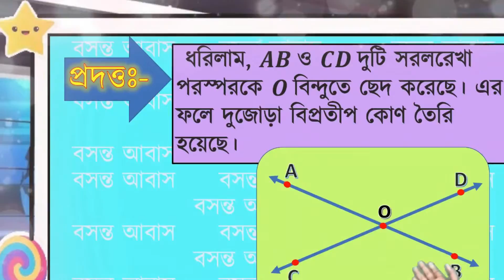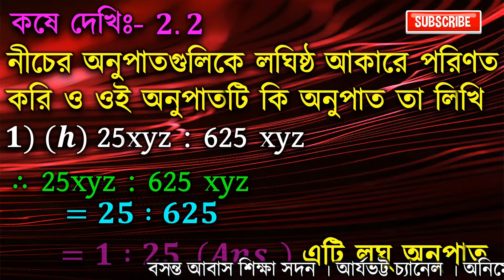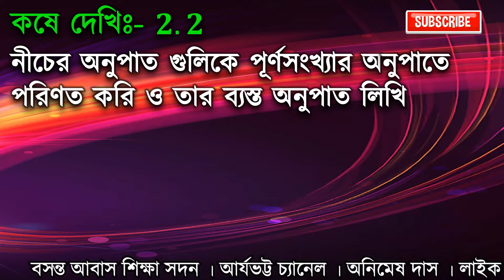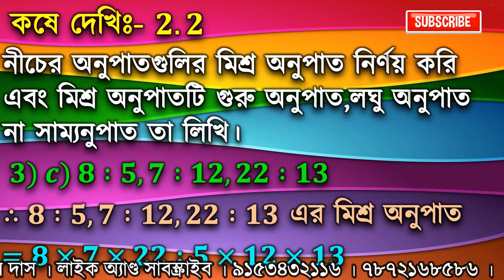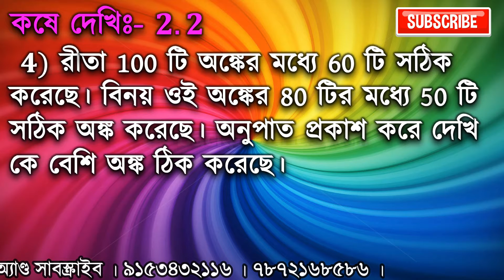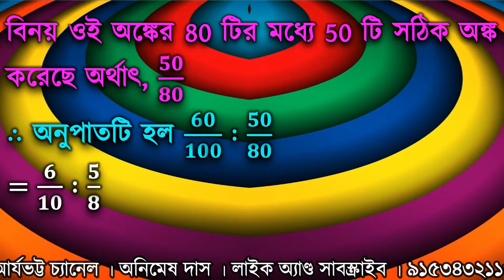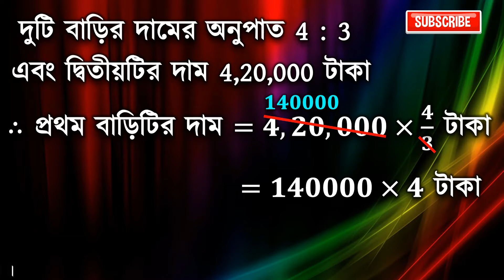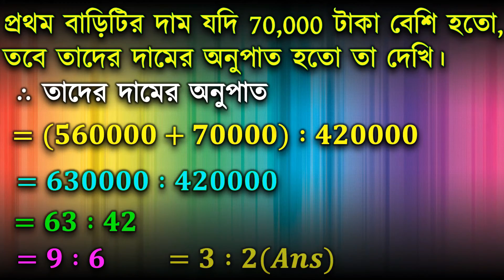MATH | 7 MATH | CHAPTER 2 | SOLUTION OF RATIO (2.2) | ANIMESH DAS | ARYABHATTA | BASANTA ABAS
Animesh Das M.COM (HONS ACCT) D.L.ED, B.ED
H.M. - Basanta Abas Siksha Sadan
MY SCHOOL LOCATION
আর্যভট্ট চ্যানেল
 দশম শ্রেণির ছাত্রছাত্রীদের জন্য প্রয়োজঅনীয় ।
এই চ্যানেলের মুখ্য উদ্দেশ্যগুলি হল-
(১) দশম শ্রেণির পাঠ্যপুস্তকের প্রতিটি অধ্যায়ের পুঙ্খানুপুঙ্খ আলোচনা।
(২) বীজগণিত, পাটিগণিত, উপপাদ্য, পরিমিতি, ত্রিকোণোমিতি, সম্পাদ্য -প্রতিটি অধ্যায়ের উপর ধারাবাহিকভাবে প্রকাশিত হবে।
(৩) এমন সহজভাবে আলোচনা করা হয়েছে যে মন দিয়ে ভিডিওটি প্রথম থেকে শেষ পর্যন্ত শুনলে  সহজে ছাত্রছাত্রীরা বুঝতে পারবে।
(৪) সমস্ত ছাত্রছাত্রীদের  অঙ্ক ভীতি দূর করাই চ্যানেলটির মুখ্য উদ্দেশ্য।
(৫) মাধ্যমিকের কোন কোন অঙ্ক গুরুত্বপূর্ণ তা টেস্ট পরীক্ষার পরে জানানো হবে।
(৬) যদি  ছাত্রছাত্রীর কোনো অঙ্ক বুঝতে অসুবিধা হয়, তবে 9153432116 ফোন নম্বরে জানাবে এবং  ভিডিও-র মাধ্যমে তা প্রকাশ করা হবে।
(৭) ছাত্রছাত্রীরা প্রতিটি ভিডিও থাম্বন্যালে দেওয়া পরপর নাম্বার অনুযায়ী দেখতে পাবে।
(৮) তোমাদের গণিত বইয়ের প্রতিটি সংক্ষিপ্ত প্রশ্ন (MCQ, T/F, BLANKS, SAQ)-এর ভিডিয়োর মাধ্যমে পাবে।(এক্ষেত্রেও থাম্বন্যালে নাম্বারিং করা থাকবে)
(৯) কোনো ছাত্রছাত্রীর মন্তব্য থাকলে তা ফোনের মাধ্যমা বা commend box-এ জানাতে পারবে।
(১০) আর শেষে বলি, মাধ্যমিকের অঙ্ক এখন খুব সহজ।
১১) সপ্তম, অষ্টম ও নবম শ্রেণির ইতিহাসের প্রতিটি অধ্যায় নিয়ে তোমাদের অর্চনা ম্যডাম আলোচনা করেছেন।
১২) সপ্তম শ্রেণির কিছু কিছু গণইতের চ্যাপ্টার থেকে তোমাদের অঙ্ক ক্লাসের ভিডিও ছাড়া হয়েছে , সেগুলিকে গুরুত্ব সহকারে দেখবে।
সপ্তম শ্রেণির  প্রশ্নঃ-
সপ্তম শ্রেণির গণিতের দ্বিতীয় অধ্যায়ের  অনুপাত চ্যাপ্টার থেকে ২.২ এর কিছু অঙ্কের সমাধান করে ভিডিও ছাড়া হল।
এই ভিডিওতে তোমাদের  অনুপাতের ২.২ এর অঙ্কের সমাধান করে বোঝানো হয়েছে।